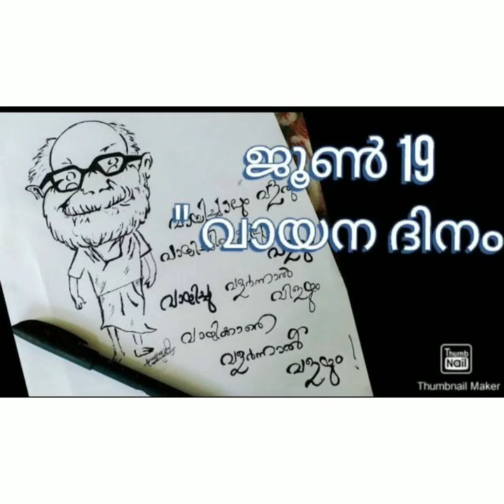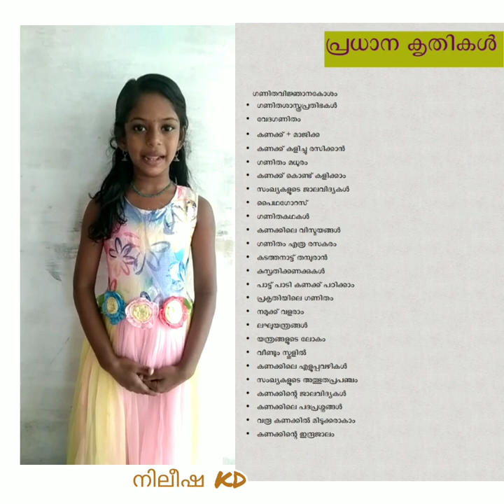vayanadhinakhosham- moments with sri. palliyara sreedharan si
A programme to familarize magic man of mathematics and avoid fear of our students